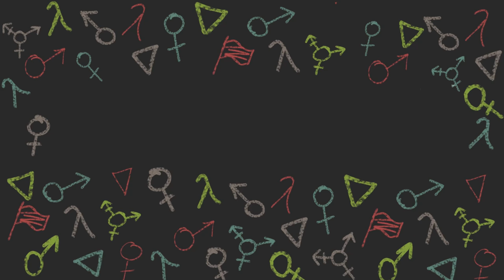Spirit Day & Bi Visibility w/ GLAAD's Alexandra Bolles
GLAAD's Alexandra Bolles joined me to chat about Spirit Day, by visibility, and how the media can be better allies to the LGBT community.

Queerstory is my on-going series in which I invite queer and trans people to share their stories regarding their identities and experiences. Debuting during LGBT History Month, I invite you to learn, celebrate, and share these stories far and wide to combat the tradition of erasing people like us from history.

My name's Jackson Bird and I'm a creator, speaker, and wizard activist. On my channel, you can find videos asking important questions about identity, social justice, and what happens when you put tacos on a waffle iron.

Help support the Harry Potter Alliance's get out the vote initiatives